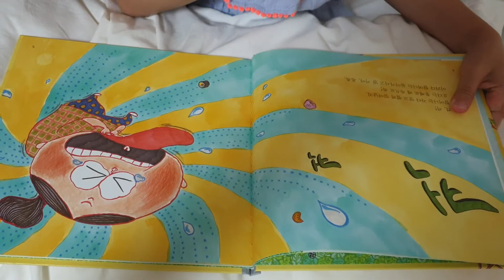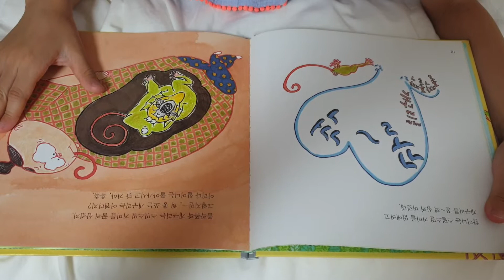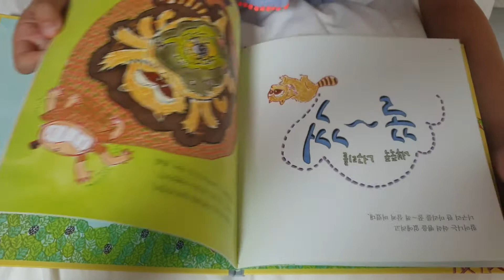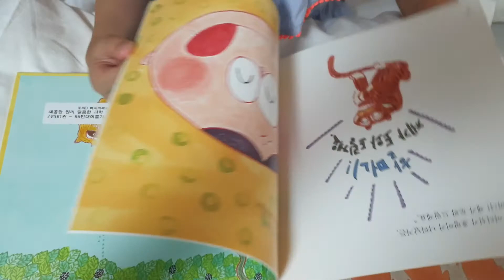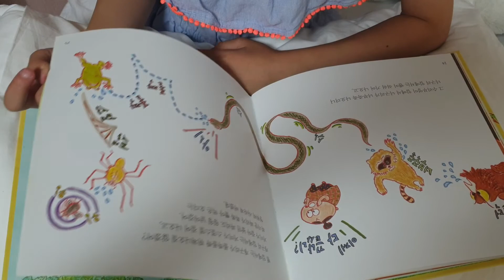마구먹어 할머니